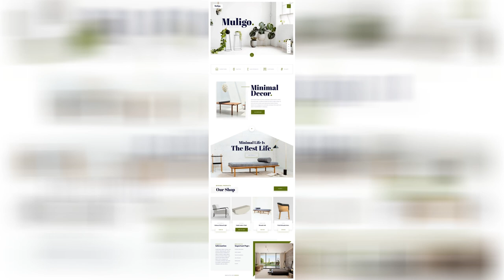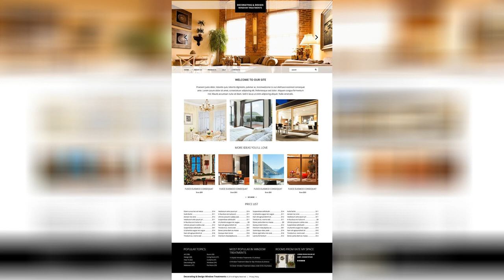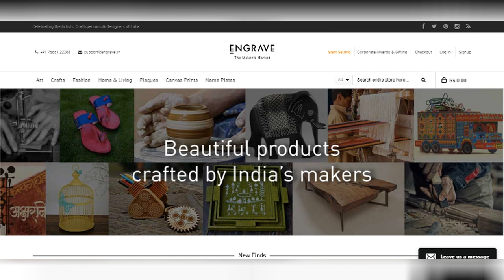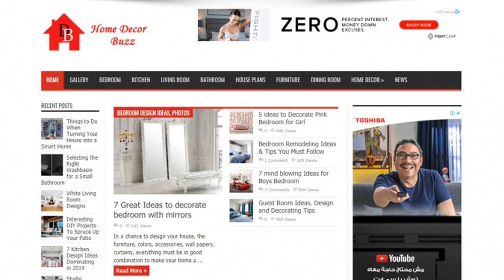Websites For Home Decor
The 20 best cheap home decor websites improb. 30 best home decor stores to shop online in 2020 our favorite home decor websites. Home interior design websites maturethemushrooms. Home decor website free psd pinspiry. Need home decor inspiration websites that aid your interior design and diy projects the pinnacle list. Best 50 home decor websites to follow in 2020 pouted com. The world s 9 best online home decor shopping websites. The best websites for discount furniture and home decor huffpost canada life.

Custom furniture website cool rustic furniture check more at http cacophonouscreations com cu with images home decor websites interior design website furniture website. Home design excellent 20 great websites to find home decor and furniture lily clune. Tapis rya a motif jacquard avec images deco maison deco appartement deco salon. Best cheap home decor websites in 2020 home decor websites affordable home decor best outdoor furniture. My favorite home decor shopping websites caroline on design. Best cheap home decor websites cheap home decor home decor websites home decor. Home decor responsive website template 51857 interior design website home decor website template. 27 online websites to find minimalist home decor blog the house painters.

Best websites for home decor top most interesting popular elements and style coolest cool website designs good layouts templates crismatec com. Living room modern decoration ideas wall art small decor home elements and style furniture house accessories decorating crismatec com. Pin on best home decor design. Vintage home decor websites home decor websites cool house designs interior design bedroom. Best cheap home decor websites cheap home decor home decor websites home decor. Top home decor ecommerce website by excellent webworld on dribbble. 11 websites to shop for home decor at affordable price amusing interior. Home decor websites you can shop from without going broke buyandship philippines.

Plan to decorate your house without spending too much with the internet everything is affordable this article introduces in 2020 with images home decor websites home decor home. Best 10 websites of home decor in 2020 home decor home decor websites decorating your home. Best 50 interior design websites and blogs to follow in 2020 pouted magazine. Best sites for home decor ideas in 2020 home decor websites interior design companies best interior design. The best home decor sites for amazing deals a beautiful websites catalogs elements and style elegant accents at accessories stores wall ideas crismatec com. Best cheap home decor websites home decor websites home decor cheap home decor. At home in ibiza home decor best interior design websites home. 9 home decor flash sale websites hotdeals blog.

Designer look for less four great home decor websites the zhush.